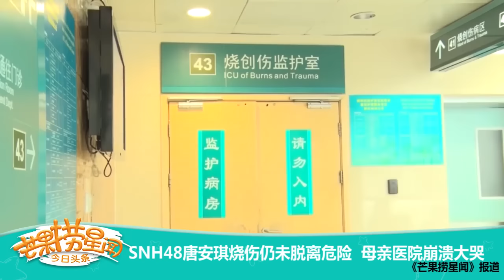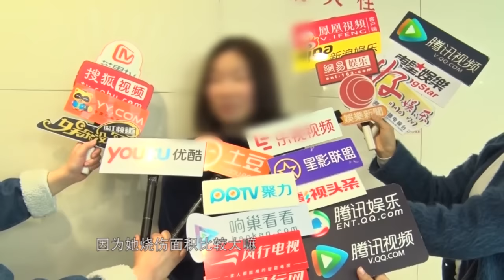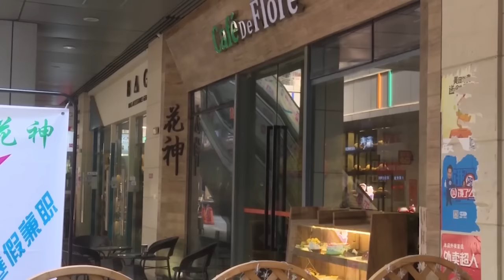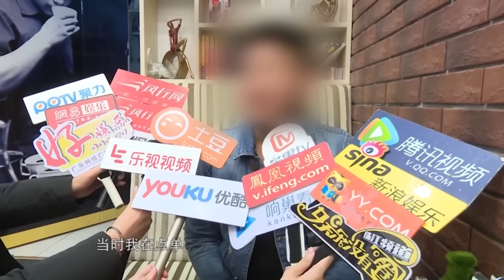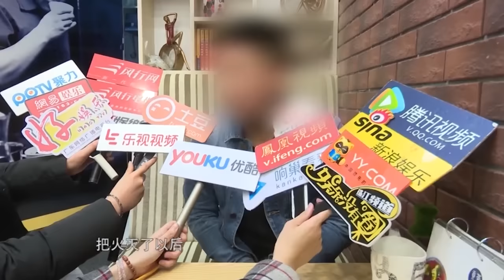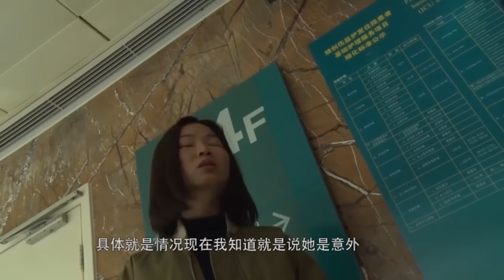《芒果捞星闻》 Mango Star News:SNH48唐安琪烧伤仍未脱离危险 母亲医院崩溃大哭 【芒果TV官方版】